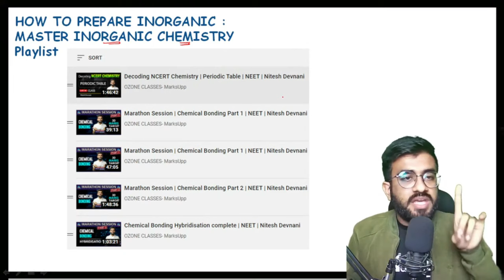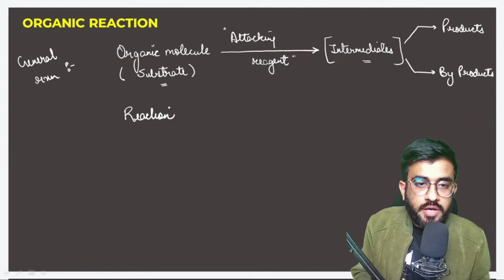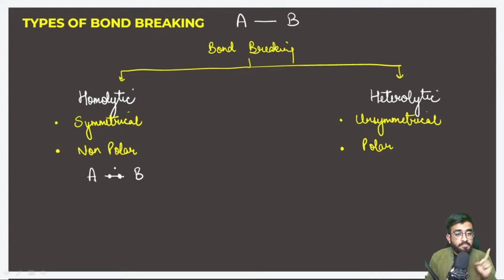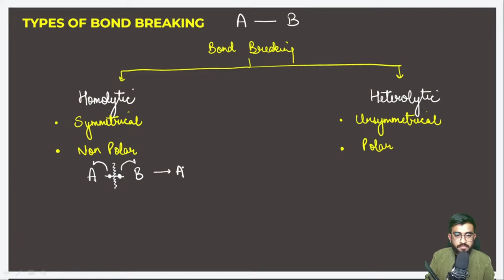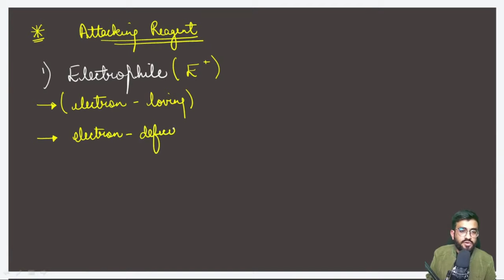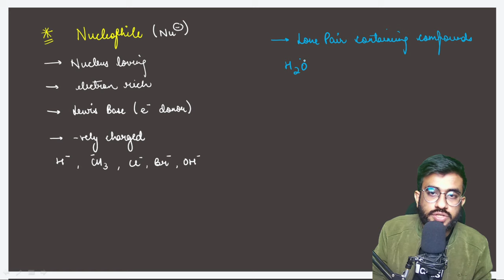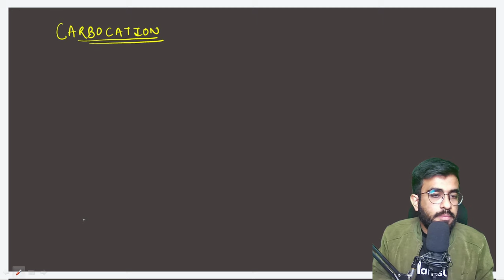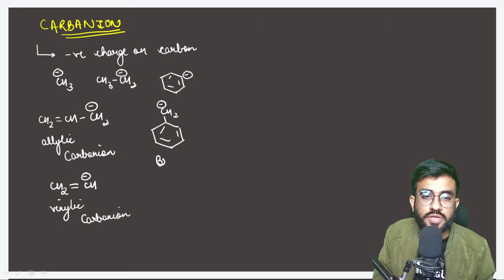General Organic Chemistry -1 | Master Organic Chemistry | L5 | NEET/JEE | Nitesh Devnani